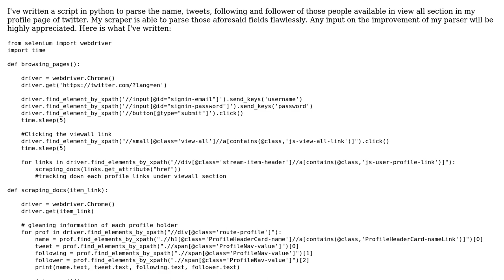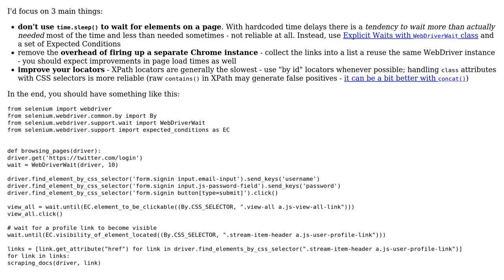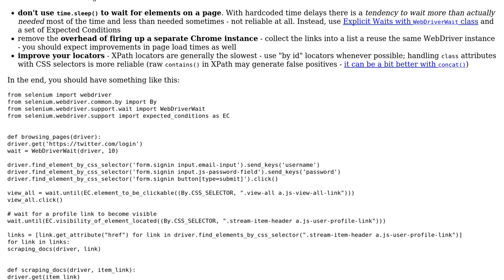Code Review: Parser for gleaning data from twitter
With thanks & praise to God, and with thanks to the many people who have made this project possible! | Content (except music & images) licensed under CC BY-SA | Music | Images & others | With thanks to user SIM user alecxe user 200_success and the Stack Exchange Network Trademarks are property of their respective owners. You are responsible for your own actions.